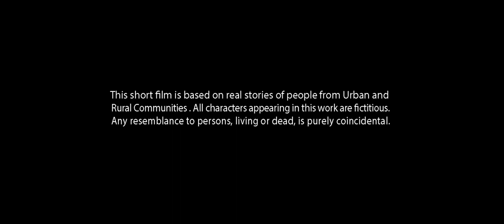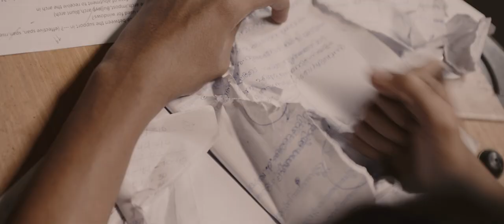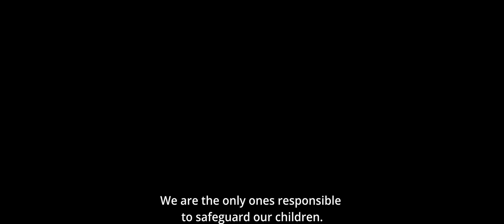ILAN The Insane Boy | Short Film | Pampally | MeHeLP India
ILAN - THE INSANE BOY
Ilan represent today’s unprivileged children who are undergoing various mental health problems in relation to new digital methods of schooling due to the pandemic.

Writer & Director: PAMPALLY

Master Thanseer  |  Sunil Pallikkal |  Soniya Malhar Kumari Vaishnavi |  Vaisakh Bhasker

Dop: Prasad Arumughan | Edits:  Arun Raghav |

Associate Director: Prabhulal Balan |
Assistnt Directors: Aswin Samuel, Sethu Vaiga, Amal chinz Assistant Camera: Godwin Ambience | Di: Selvin Varghese |
Dubb: Rajan sreerag | Comparing: RJ Renu, Yasar Mix: Harirag M Warrier | Sfx: Prabhal Kusum |
Prodction Boys: Vishnu Murali, Pratheesh B | Transportation: Arun S Production support: Monachan R, Prabhulal VP, Ashokan, Abhilash krishanan, Reji  Dubb : Sajith Lal, Sindhu , Aswin Samel

Studio: Studio Pepperlight (Calicut)
Music Production: Studio Casanova
Colouring VFX Studio: Magazine Media Entertainment (Kochi)

Location: Kollam- (Puthoor, S.N.Puram)

Project MeHeLP India uses arts-based and visual methodologies as powerful tools to open and facilitate important conversations about mental health.
We have produced a bunch of short films with the intention to spread public awareness on mental health.

First time in Kerala, we are working with urban & rural communities to co-produce participatory theatre to promote mental health literacy. We strongly believe that art is a powerful tool to communicate & create an impact in our community.